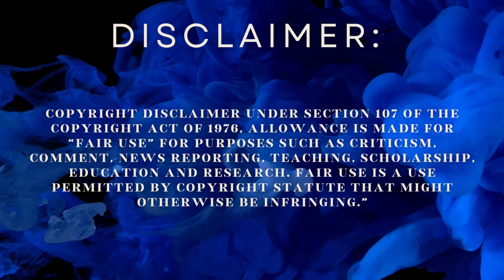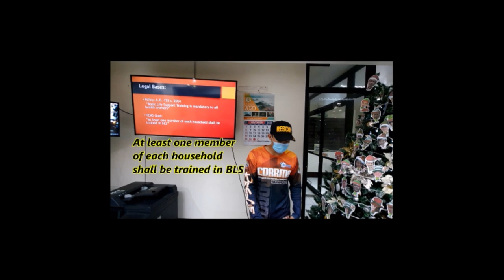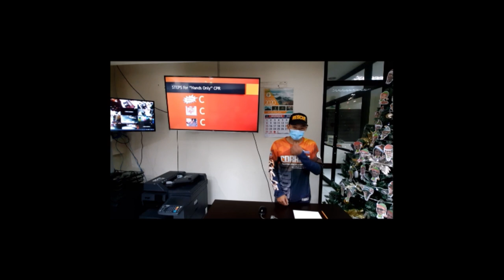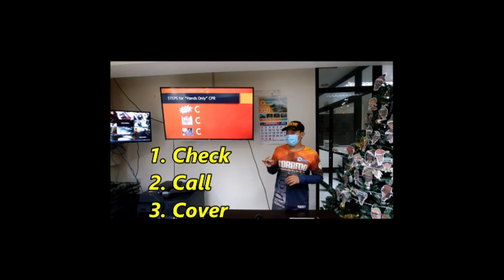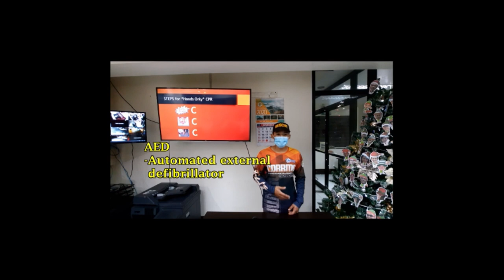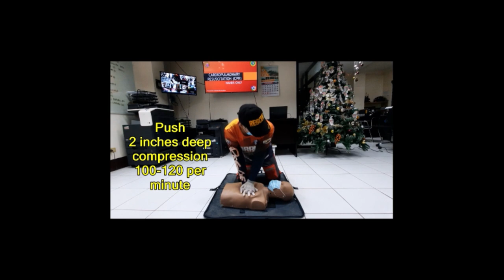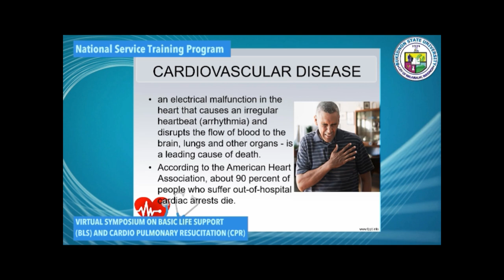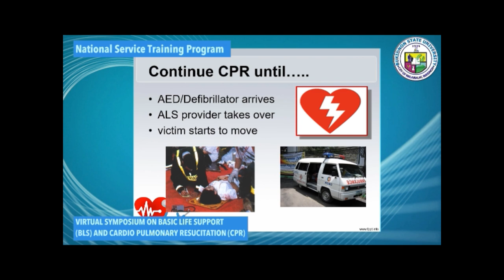Lecture on Cardiopulmonary Resuscitation (CPR) Hands-only.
This is a presentation intended for classroom lecture prepared by National Service Training Program of Bukidnon State University Malaybalay City, Province of Bukidnon, Philippines.DISCLAIMER: No copyright infringement is intended, and I do not own nor claim to own any of the original recordings used in this video. “All the videos, songs, images, and graphics used in the video belong to their respective owners and I or this channel does not claim any right over them.Copyright Disclaimer under section 107 of the Copyright Act of 1976, allowance is made for “fair use” for purposes such as criticism, comment, news reporting, teaching, scholarship, education and research.